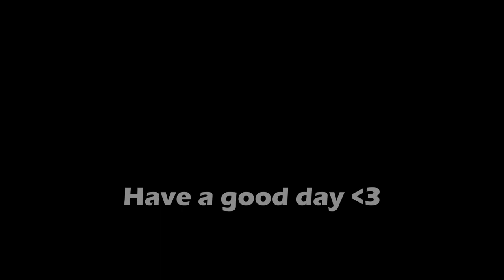Lethal Cabinet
WE LOCKED ENDE IN A CABINET A TON OF TIMES. he got mad and yelled at us, we just love to bully him dont we.